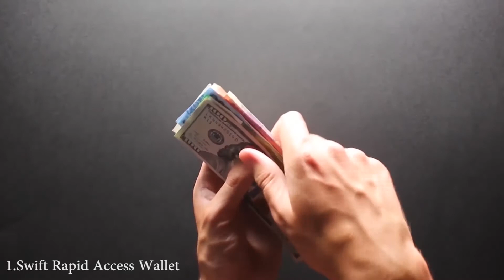Top 5 cool wallets for men buy in 2018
Amazon links
1.Swift Rapid Access Wallet
2.Dango EDC Wallet Collection
3.MKC Slim Everyday Carry Wallet
4.Cascade Smart Slim Leather Wallet
5.Utility Carry Super Thin Bifold & Travel Wallets

Ebay links
1.Swift Rapid Access Wallet
2.Dango EDC Wallet Collection
3.MKC Slim Everyday Carry Wallet
4.Cascade Smart Slim Leather Wallet
5.Utility Carry Super Thin Bifold & Travel Wallets

Лучшие 5 крутых кошельков для мужчин покупают в 2018
году
I migliori 5 fantastici portafogli da uomo acquistano nel 2018
Top 5 carteiras legais para homens compraram em 2018
Las 5 mejores billeteras geniales para hombres compran en 2018
2018年に男性用のトップ5クールな財布
2018年に男性用ベストウォレット
las mejores billeteras para hombres compran en 2018
melhores carteiras para homens compraram em 2018
лучшие кошельки для мужчин покупают в 2018 году
the best men wallets buy amazon 2018